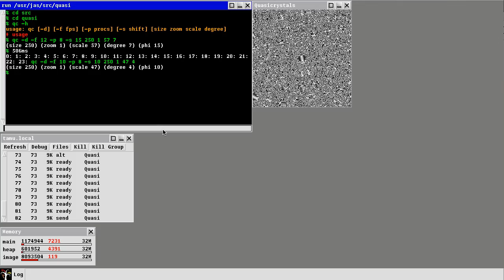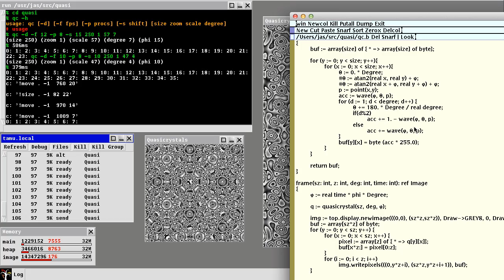Limbo Quasicrystals Demo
A quasicrystals demo modeled off of the Haskell representation on mainisusuallyafunction.blogspot.com.  The Limbo version spawns off multiple processes to generate each frame and stores them in a buffer for the animation.